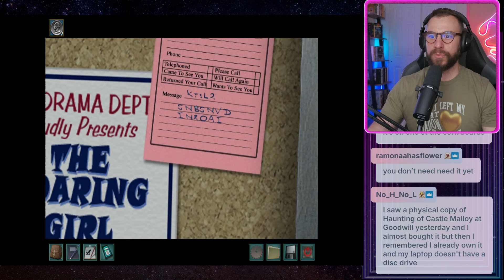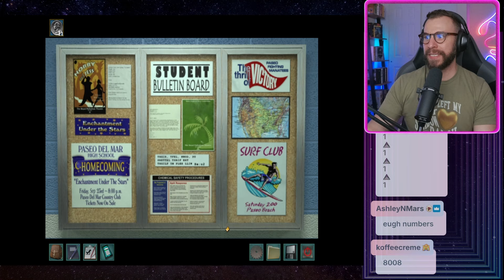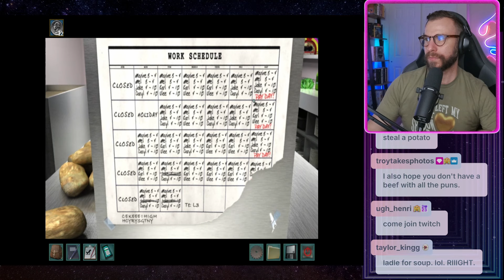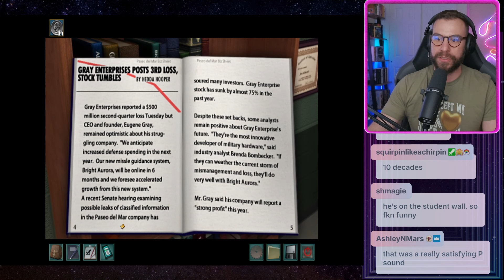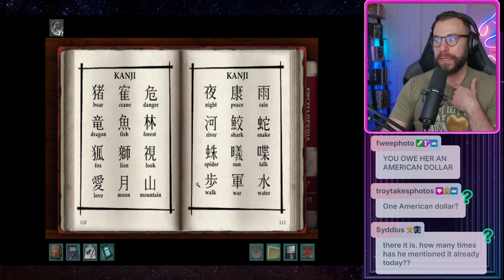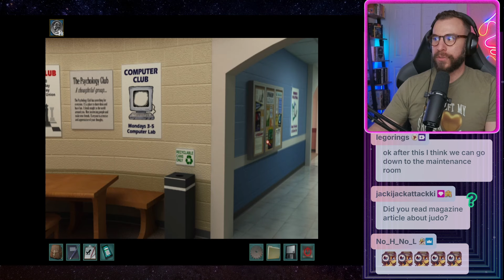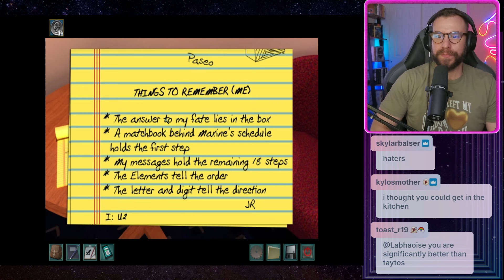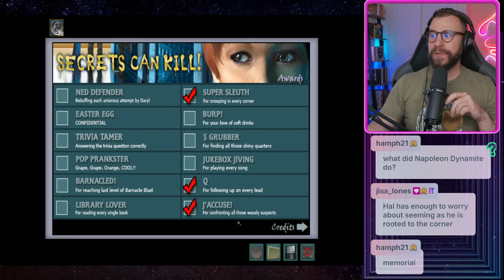Let's Play: Nancy Drew - Secrets Can Kill Remastered (Senior Detective) Part 2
The ending of this one is WILD even by Nancy Drew standards. I loved getting to try out this classic in its remastered style and now look forward to playing it in its original format.